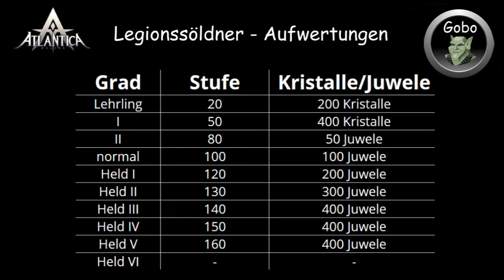Atlantica Online Tutorial Legionssöldner (Deutsch/German)/HD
In diesem Video zeige ich euch den Unterschied zwischen Legionssöldnern und "normalen" Söldnern.

Atlantica Online ist ein Spiel von VALOFE, welches ihr euch hier anschauen könnt